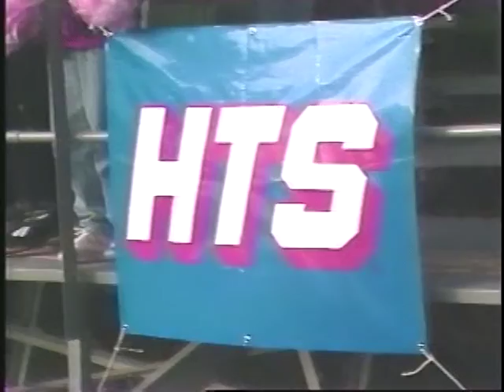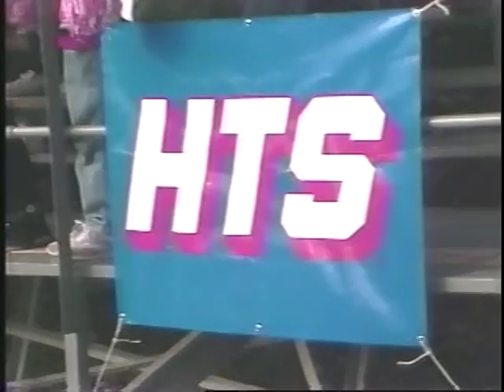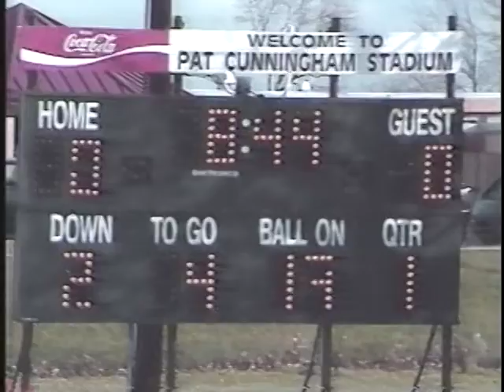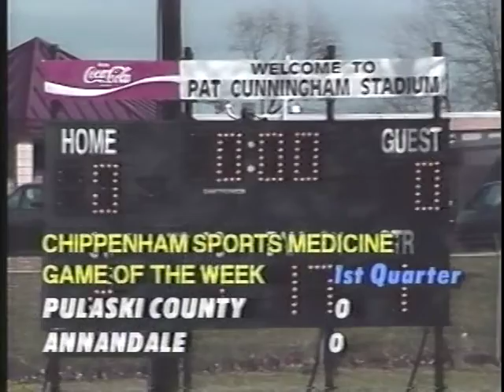1993 VA Div 6 State Championship FB Game: 1/4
Annandale 14 Pulaski County 7.  Annandale wins its 5th state championship.